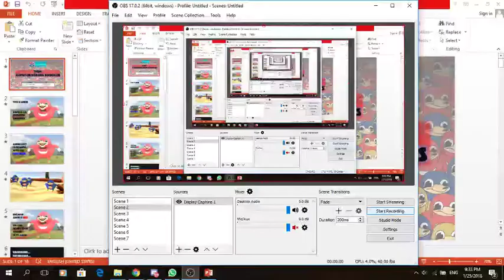Story of Alvin the Uganda Knuckles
Plot: I'm too lazy to write it here, watch the video to find out :3

Made with Microsoft Power Point.
This is our CiTl assigment,
made this with the help of Mr. Sim Yang Ping